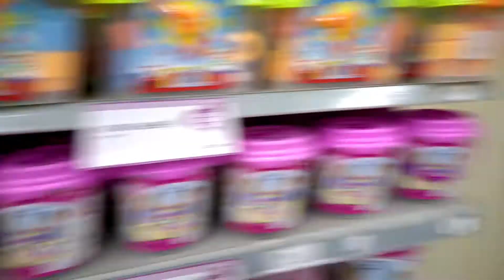LAKSHHYA SHOPPING OF TOYS AND OUTFITS